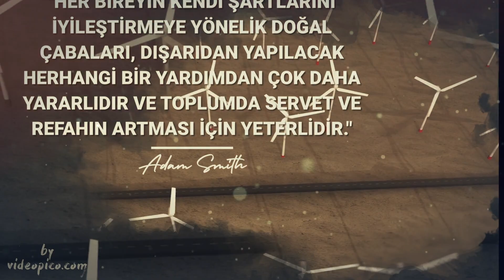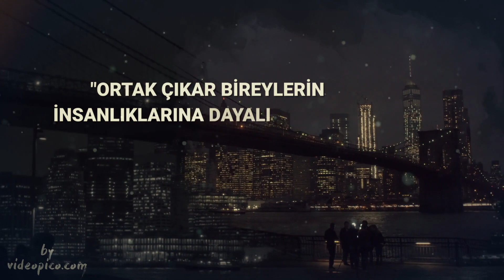Adam Smith'ten alıntılar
Ünlü iktisatçı Adam Smith'ten alıntılar.